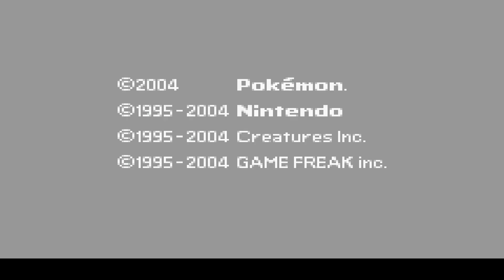Pokemon Dark Rising Origins: Worlds Collide Walkthrough Part 12: 3rd GYM